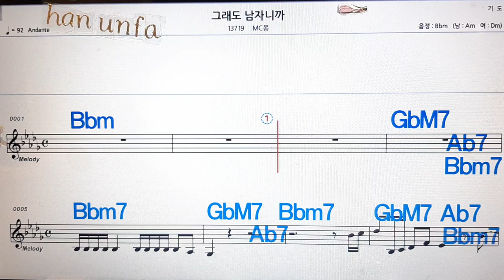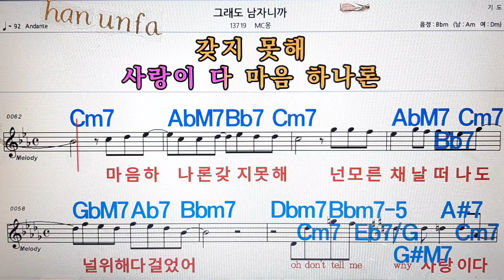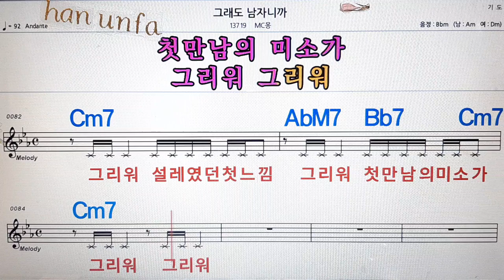그래도 남자니까/Mc 몽💋노래방, 통기타 , 코드 큰악보, 가라오케, 반주💖Karaoke, Sheet Music, Chord, MR